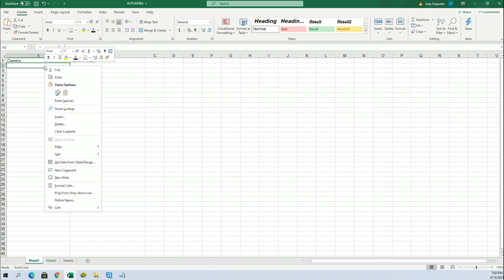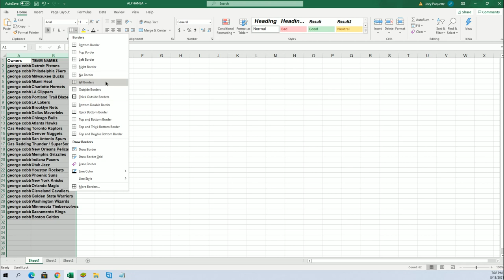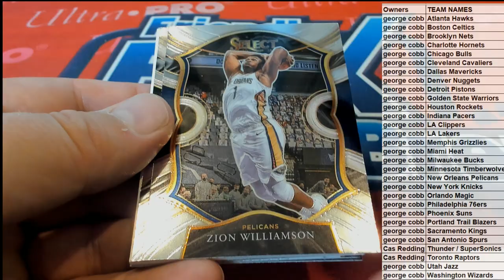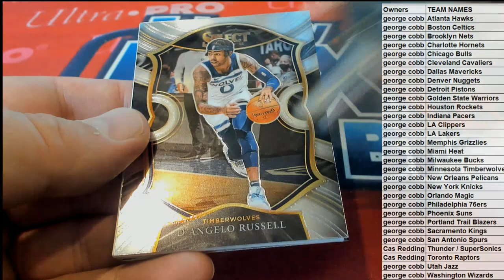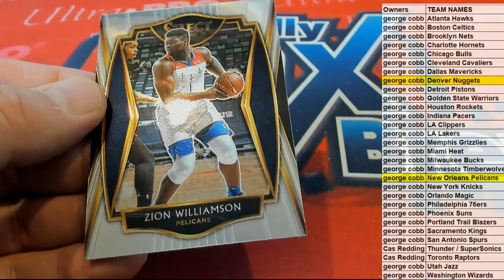2021 Panini Select Basketball Hobby ID 21SELECTBSK152